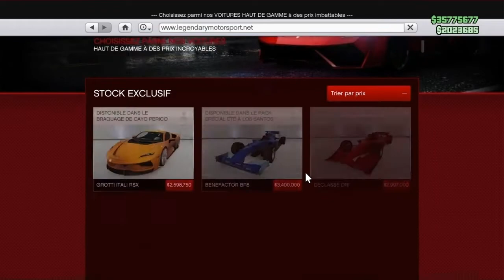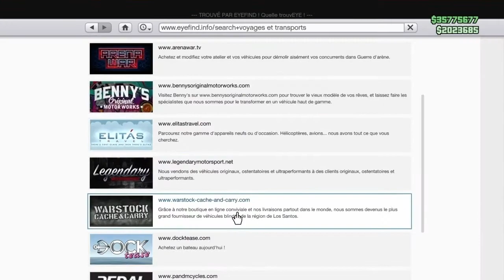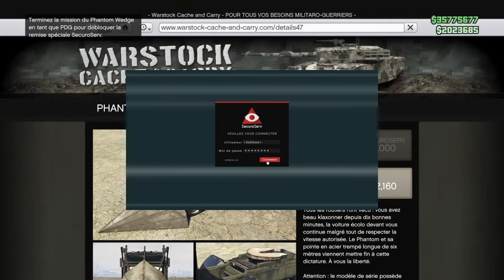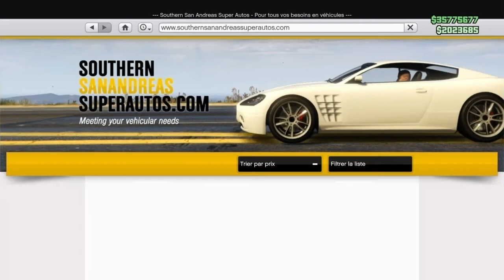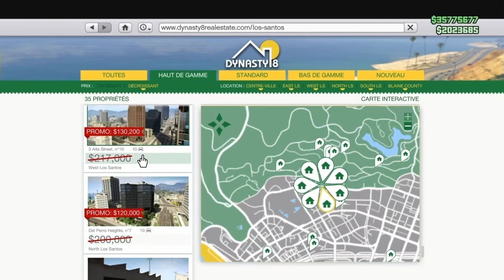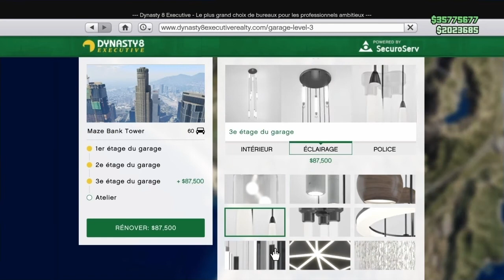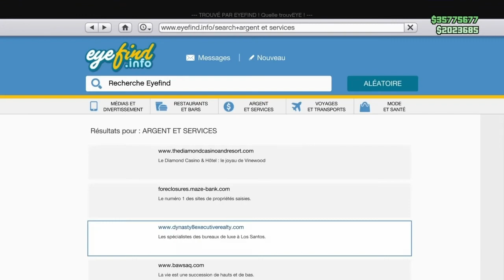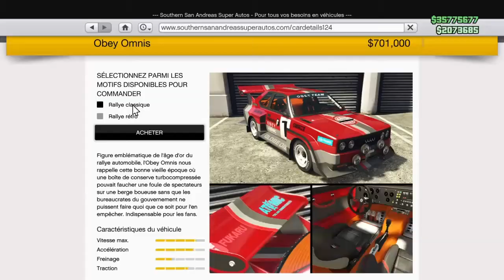PROMOTIONS ET BONUS DE LA SEMAINE SUR GTA 5 ONLINE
Toutes les promotions et bonus de la semaine du 31 décembre sur GTA 5 ONLINE + conseils.